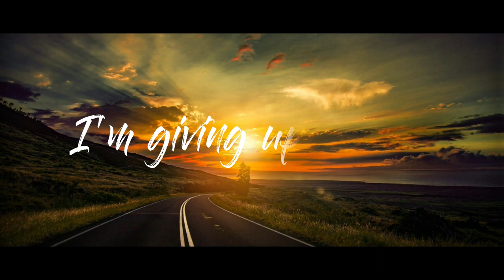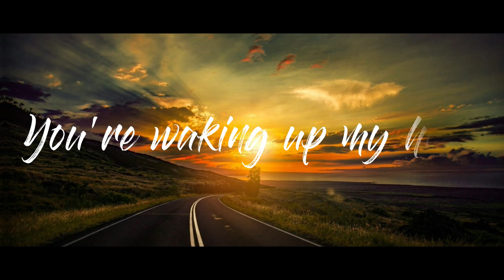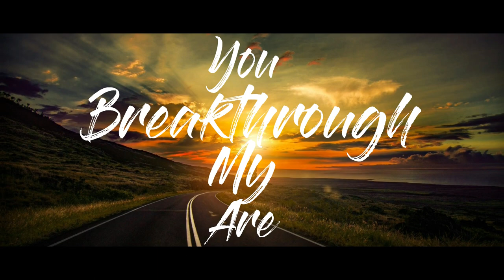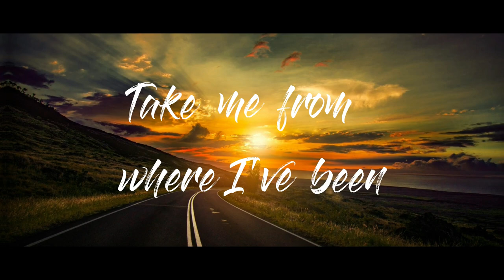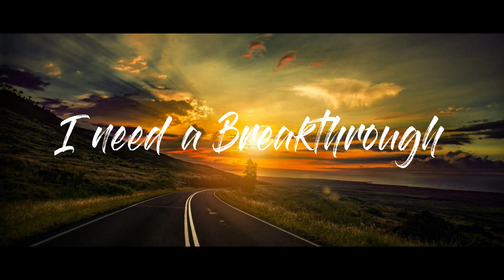Breakthrough - Chris McClarney (Lyrics)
Breakthrough (Lyrics) ~ Chris McClarney

~You're waking up my hope, You are my breakthrough

🎤Lyrics

[Verse 1]
There must be more
Beyond familiar shores
Into waters unexplored
This one desire
Stirring here in me
Deep is calling out to deep

[Chorus]
Take me from where I've been
Into something new
I'm giving up control
I need a breakthrough
All of my dreams and fears
Are crashing into You
You're waking up my hope
You are my breakthrough
Come breakthrough

[Verse 2]
Your love, so wild
Conquers my defense
Opens the impossible
It's so amazing
How You take the ashes
And turn them into beautiful

[Chorus]
Into something new
Come breakthrough
Breakthrough

[Bridge]
You're making all things new
It's what You always do

[Chorus]
Into something new
Into something new
Come breakthrough
Oh Lord, You are my breakthrough
Jesus, come breakthrough

[Turn]

If you are the owner of any content that has been uploaded to this channel and you want it removed please contact and we will resolve the issue immediately.